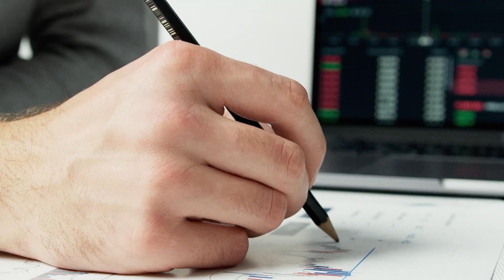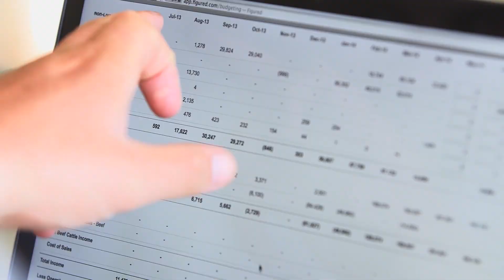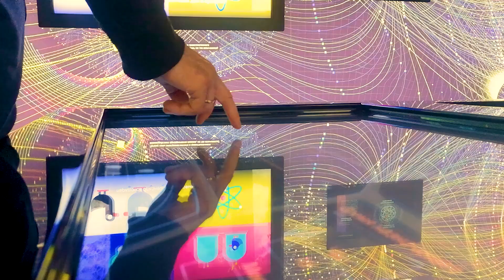O uso da REALIDADE AUMENTADA na ENGENHARIA. Onde usar REALIDADE VIRTUAL na ENGENHARIA?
As indústrias de AEC (arquitetura, engenharia e construção) dependem fortemente de modelagem e imagens geradas por computador. Ao lidar com medições precisas, é importante ser capaz de retratar completamente como um edifício, veículo, produto ou estrutura aparecerá na vida real e ser capaz de ajustar a imagem com base nas alterações nas dimensões.

Engenheiros e designers há muito confiam em ferramentas de software CAD para ajudá-los a visualizar seu trabalho e entender como todas as peças de um projeto se encaixam. Mas hoje, o setor de AEC tem o benefício de ferramentas sofisticadas de imagem 3D que podem ajudá-lo a entender como as imagens se encaixam em ambientes reais, na forma de tecnologia de realidade aumentada (AR) e realidade virtual (VR).

Tecnologias imersivas como AR e VR permitem que os profissionais de AEC transmitam a intenção e a identidade visual de seus projetos em um calibre que as ilustrações ou projetos CAD 2D não podem igualar. Isso pode ajudar a fornecer melhores materiais de marketing para propostas de design e ajudar as equipes a economizar dinheiro e evitar refazer durante o processo de construção. Ao fornecer visuais 3D detalhados para um conceito de projeto, as equipes de AEC podem garantir que todos os envolvidos tenham clareza sobre o escopo completo do trabalho e como o projeto finalizado aparecerá antes do início da construção, economizando tempo no planejamento.